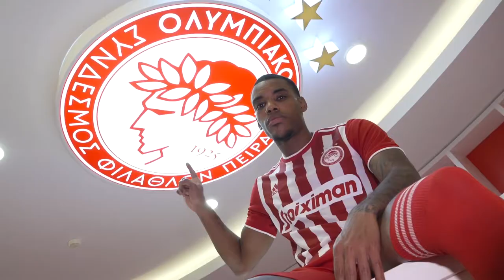IGP ⚽Garry Rodrigues - Champion 2022 - Skills⚽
IGP - Our own video of - Football Skills and Goals from the 2022 champion Garry Rodrigues